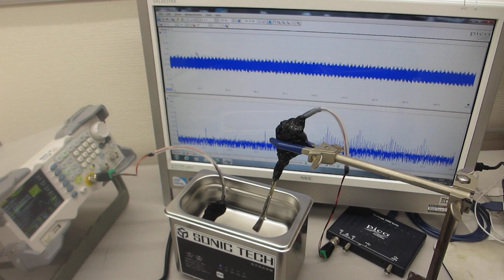超音波洗浄器の利用技術－－メガヘルツのスイープ発振と42ｋＨｚの組み合わせ技術－－（超音波システム研究所）